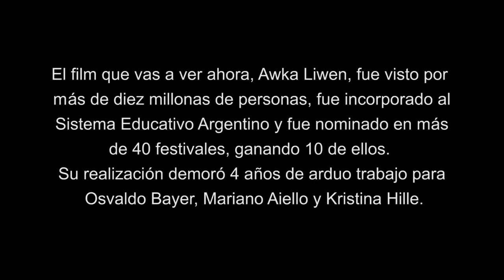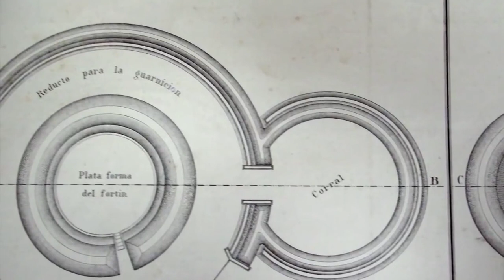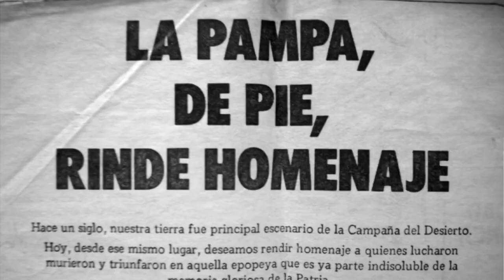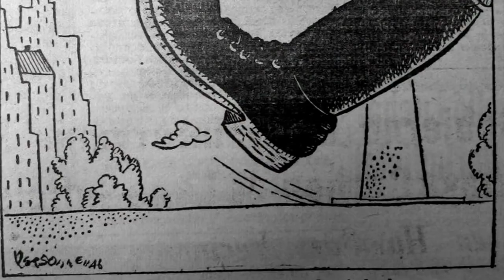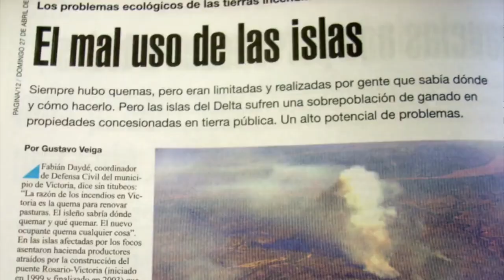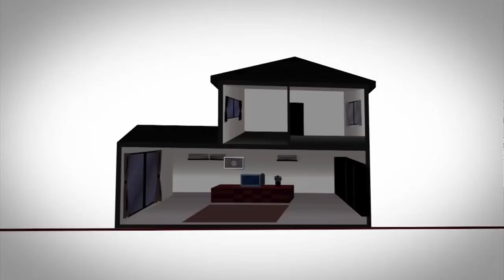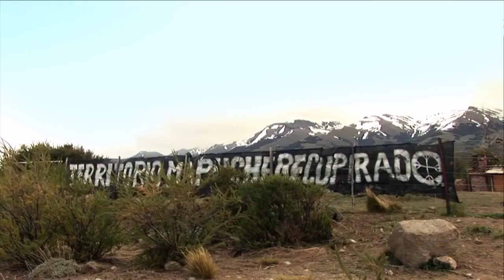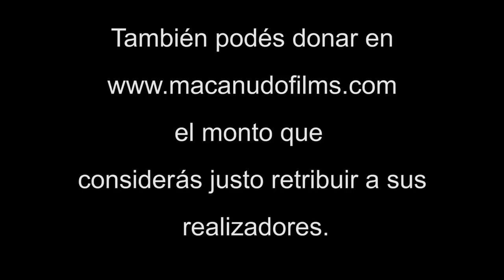Awka Liwen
Rebelde amanecer
de OSVALDO BAYER
Puelmapu